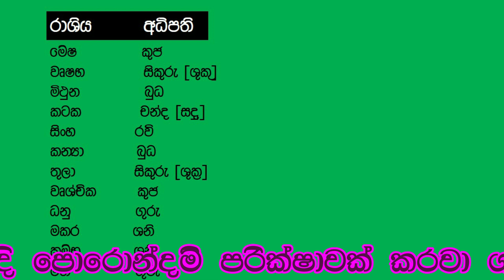විවාහයට බලපාන ග්‍රහ පිහිටීමි/Asvidha astrology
# මොකක්ද මෙි අස්විද
අස්විද ජොතීෂ මැදුර
අපගේ සේවාවන්,...
ජන්ම පත්‍ර අලුතින් සෑදීම/
ජන්ම පත්‍ර පරීක්ෂාව /
වාස්තු පරික්ෂාව
වාස්තු සැලසුමි
විවාහ නැකත් පත්‍රය සෑදීම /
 විවාහ නැකත් සෑදීම/
නිවාස නැකත් සෑදීම/
වාස්තු පරීක්ෂාව/
මල්වර නැකත් සෑදීම සහ පලාඵල/
විවාහ පොරොන්දමි පරීක්ෂාව/
නැකත් සෑදීම
Key words/
# palapala /Asvidha Astrology/ sinhala lagna palapala
music//